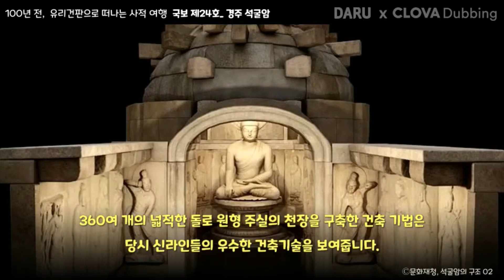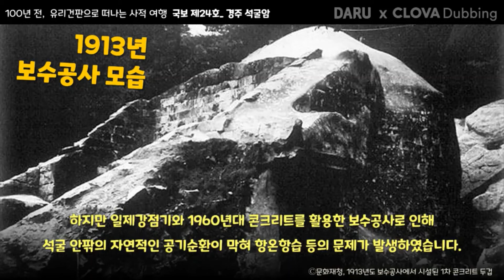【신라 중대】 "붓다의 세계를 인간세상에 만들어낸 신라인들" ㅣ#국보 제24호 경주 석굴암 ㅣ「순타」의 【역사 시공간】 100년 전, 흑백사진으로 떠나는 사적여행 ㅣ 석굴사원